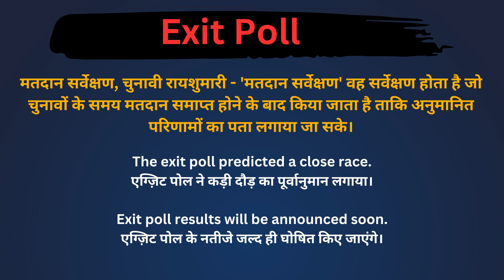Exit poll meaning in Hindi/Exit poll का अर्थ या मतलब क्या होता है.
Exit poll meaning in Hindi.
Exit poll का अर्थ या मतलब क्या होता है.
Exit poll Matlab kya Hota hai.
Exit poll Hindi Meaning.
Exit poll explained in detail.